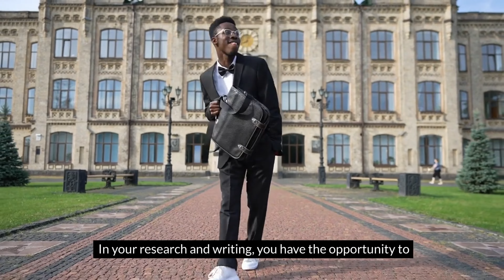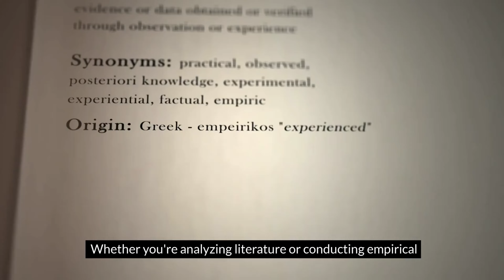The Power of Fiction: Changing Reality Through Writing || WritersER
Welcome to WritersER, your ultimate destination for exploring the transformative power of fiction writing! In this captivating video, we delve deep into the profound influence of storytelling on shaping our reality. Join us on a journey of exploration and inspiration as we uncover the secrets of manifestation and the law of attraction through the art of fiction.

Discover how fiction writing can serve as a powerful tool for manifesting your desires and transforming your life. Through the lens of renowned teacher Neville Goddard and the principles of the law of attraction, we explore how the stories we tell ourselves and others can manifest into tangible realities.

Whether you're an aspiring writer seeking to harness the creative potential of storytelling or a curious soul intrigued by the mysteries of manifestation, this video offers valuable insights and practical tips to help you unlock your full potential. Learn how to harness the power of your imagination, craft compelling narratives, and manifest your dreams into existence.

Join us as we explore the profound connection between fiction writing, manifestation, and the law of attraction. Discover how to align your thoughts, beliefs, and actions with your deepest desires, and watch as your reality begins to shift in miraculous ways.

Don't miss out on this enlightening exploration of the intersection between fiction, manifestation, and personal transformation. Watch now and embark on a journey of self-discovery and empowerment through the power of storytelling.

Let's harness the power of fiction to change our realities together!

✅ About WritersER.